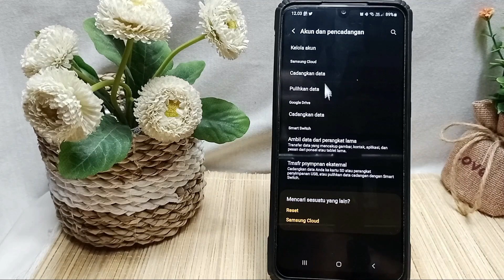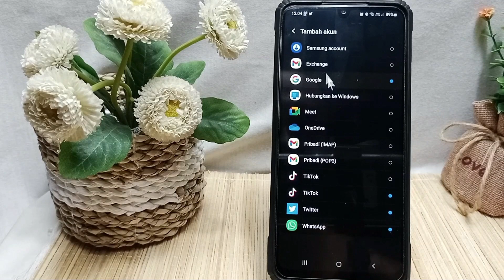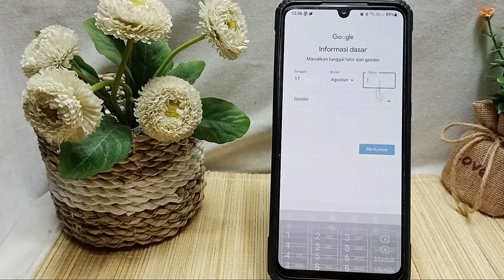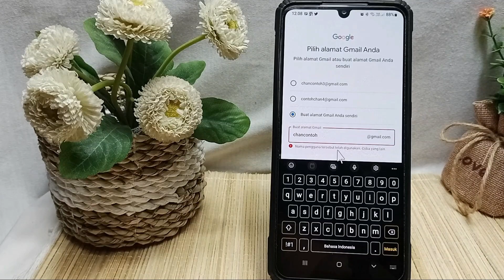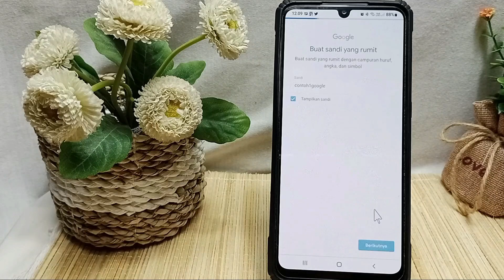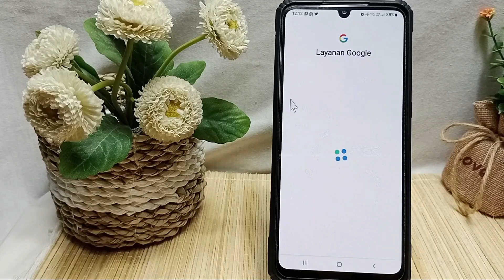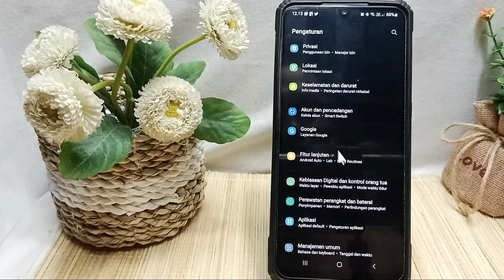Cara Membuat Akun Google Di Hp Samsung A23 5g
Berikut saya bagikan tutorial cara membuat akun google di hp samsung a23 5g.